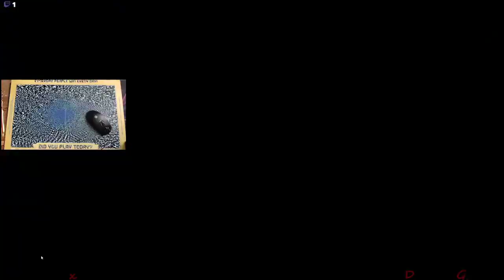play THE game... Season 8........